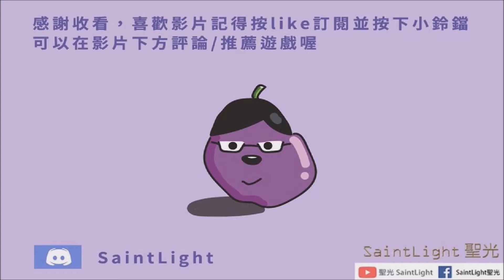CONAN EXILES科南的流亡(精華)：sky大舞廳前線基地